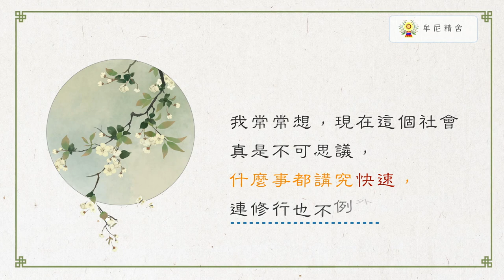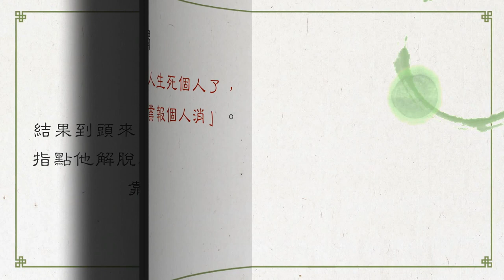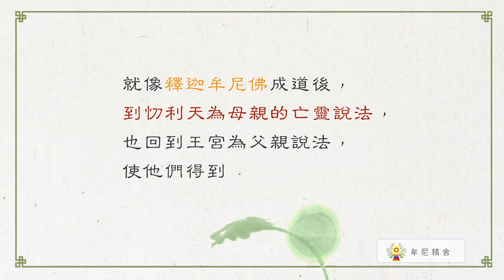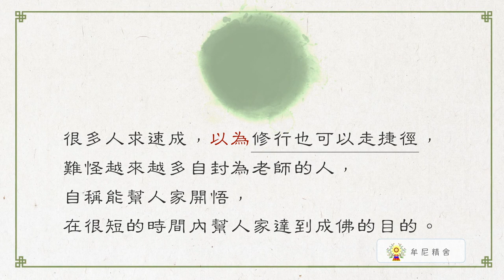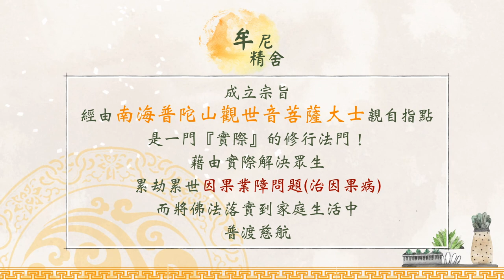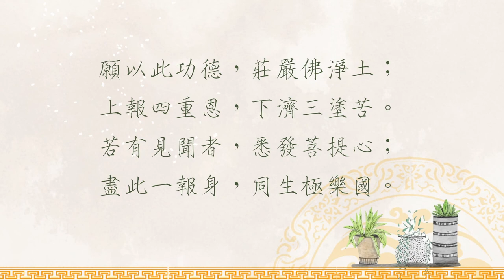聖嚴法師生活法語－個人業報個人消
在這講究快速的時代，大家都想盡快完成一件事情，但就像吃飯一樣，不管吃快吃慢，一定要有吃的過程，自己吃，自己飽，誰也不能幫誰吃飯。必須自己去體驗、去經歷。

修行的路途真有真正的捷徑嗎? 讓我們繼續觀看「聖嚴法師生活法語－個人業報個人消」影片。